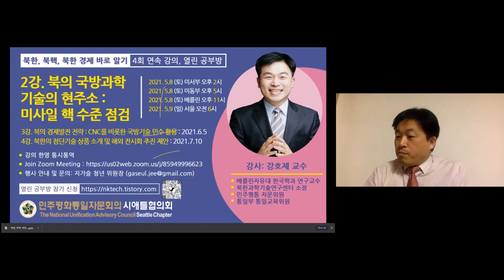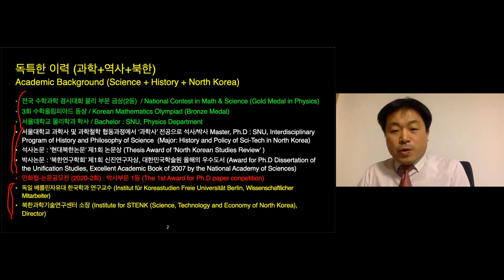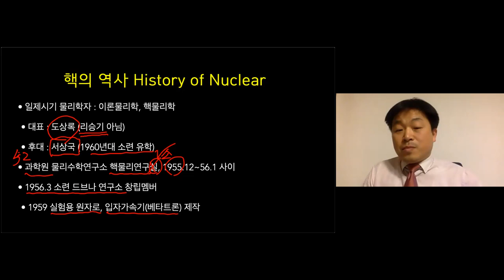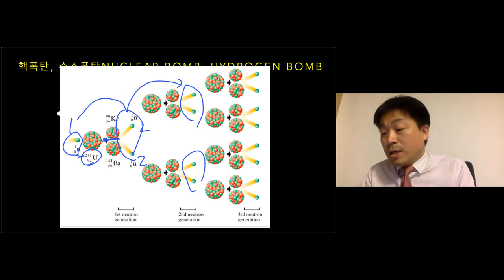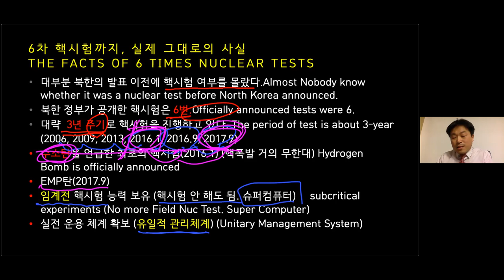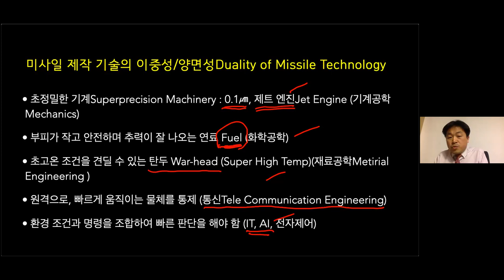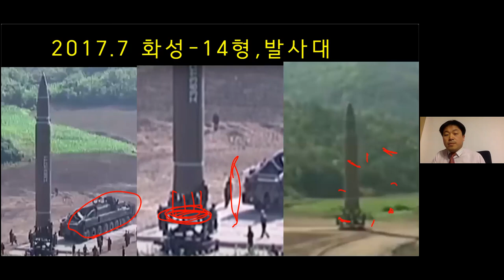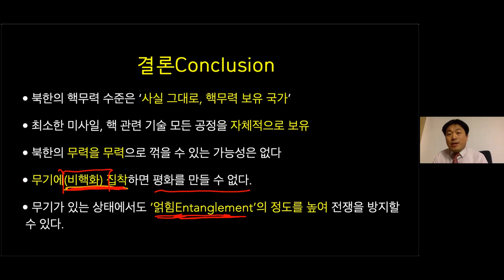Current Status of North Korean Defense Science & Technology: Review of its Missiles & Nuclear...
Hojye Kang Lecture Series. Better Understanding of North Korea and Its Nuclear Program and Economy: Open Lecture & Study Series.
2. Current Status of North Korean Defense Science and Technology: Review of its Missiles and Nuclear Programs on May 8th, 2021